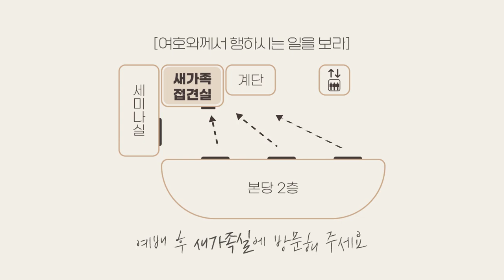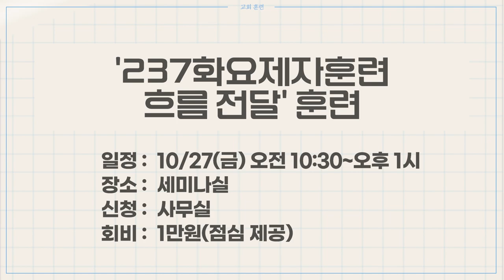20231022 하나두기고